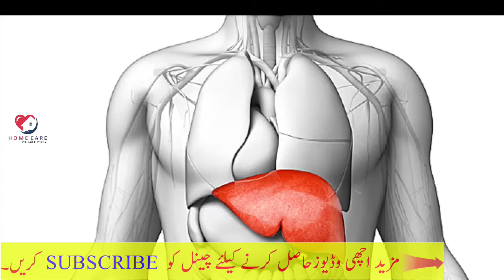Grapefruit Health Benefits Urdu and Hindi | Chakotra Ke Fawyde I Sugar control with Grapefruit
Stay Healthy and Active.
Today we try to find out about Grapefruit Health Benefits Urdu and Hindi | Chakotra Ke Fawyde I Sugar control with Grapefruit

Hope Everyday Healthy in your Life. We try to make it fun and easy to live a healthier, happier life style.
In this channel I talk about Home Care, Self Motivation and Health Maestro comes with Weight loss tips, Natural tips, home remedies, health tips and top 10 health facts that aims to show you about what kind of food your body really needs or which foods must keep you safe from diseases. No matter what kind of problems you have such as excessive weight, cancer, diabetics or anything bad.

Hi, I declare that all these Images are taken from Google Image search using Advanced Image Search option. Some Images are used in this video for Reference and Entertainment purpose only. If we have mistakenly uploaded any copyright material, please message us and we will take it down immediately.